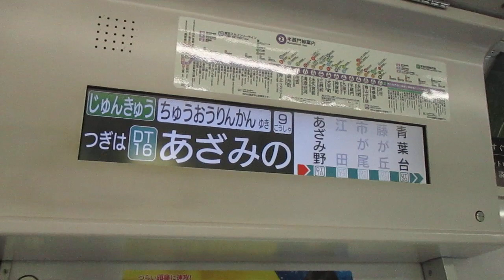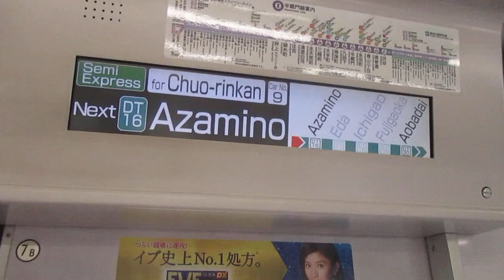東京メトロ半蔵門線8000系 パッとビジョン動作の様子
撮影した編成は8106編成です。